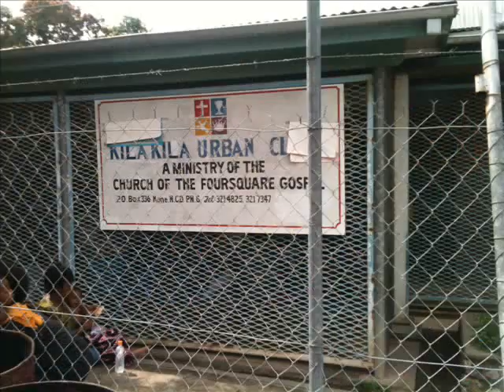Rotary International - Lighthouse Project - Port Moresby.wmv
DONATE TO ROTARY AUSTRALIA'S - LIGHTHOUSE PROJECT - CHEQUES MADE  TO ROTARY OVERSES AID FUND; MAIL TO WENDY STEIN OAM, ROTARY CLUB OF SALAMANDER BAY, P.O. BOX 64 SALAMANDER BAY NSW AUSTRALIA 2317REF; LIGHTHOUSE PROJECT - 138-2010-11